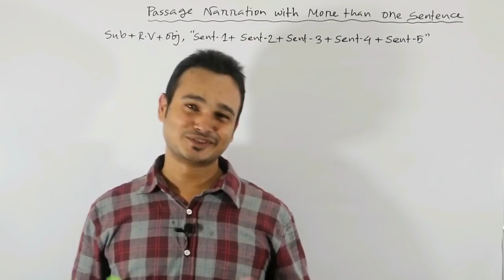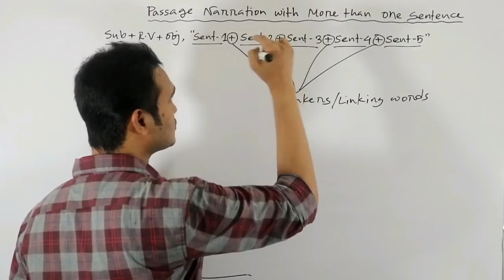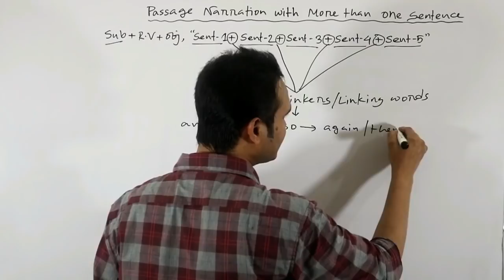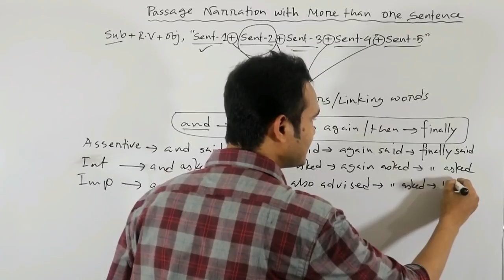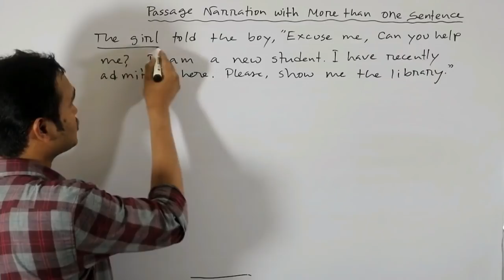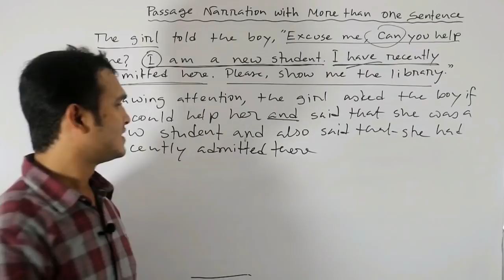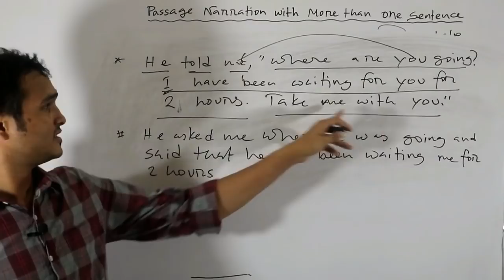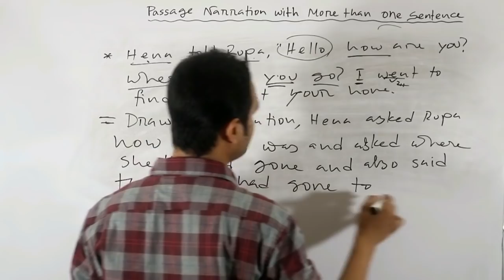Passage Narration (Adding Many Sentences Together)-03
Founder of,
ENGLISH CENTER

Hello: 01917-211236